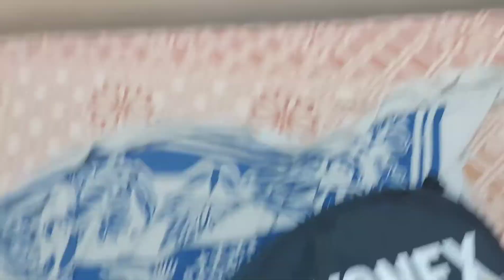Badminton racket kaunsa le?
Hey I am jasleen kaur neb a hotel management drop out trying to entertain you all